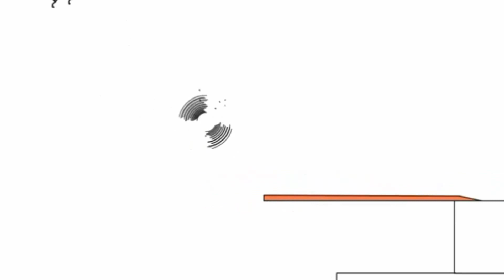10 липня 2021 р.